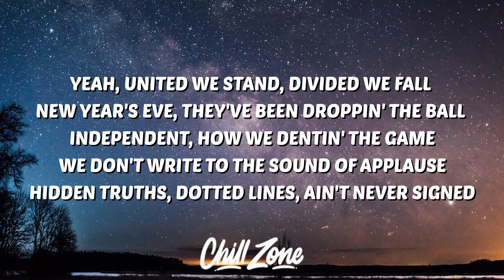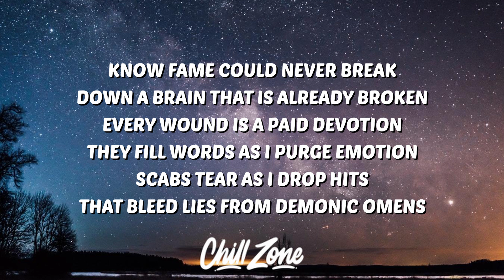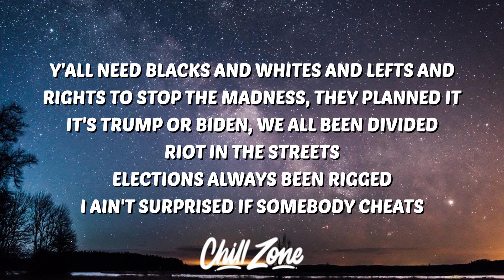Dax - Propaganda (Lyrics) ft. Tom Macdonald